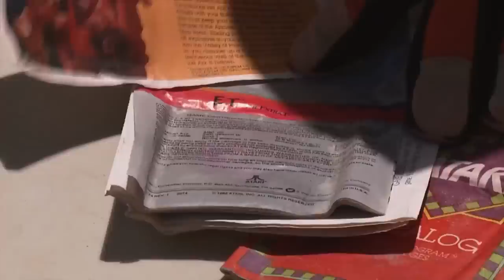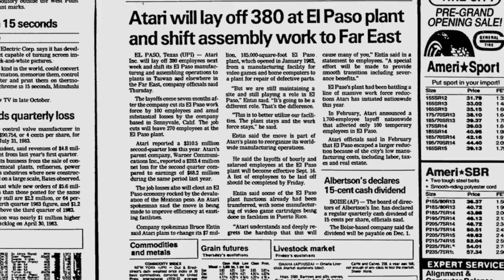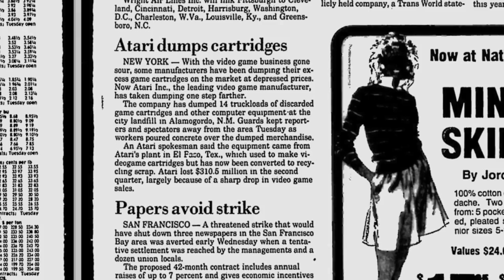The Atari Landfill Myth - Gaming Historian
Gaming Historian tackles the Atari landfill myth. Recently, the Atari landfill was uncovered in Alamogordo, New Mexico. Back in 1983, Atari cleared out their El Paso, TX plant and dumped a bunch of their product into a landfill.

The actual dumping of product is not legend, Atari even admitted they did it back in 1983. The real legend was that they dumped nothing but ET cartridges. This excavation proved it was exactly what Atari said it was over 30 years ago.

► Questions / Comments?

For more detailed information, check out the book "Atari Inc.: Business is Fun" by Marty Goldberg and Curt Vandel.

Excavation footage courtesy of IGN.com